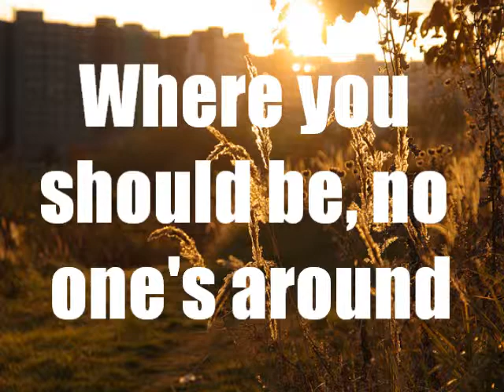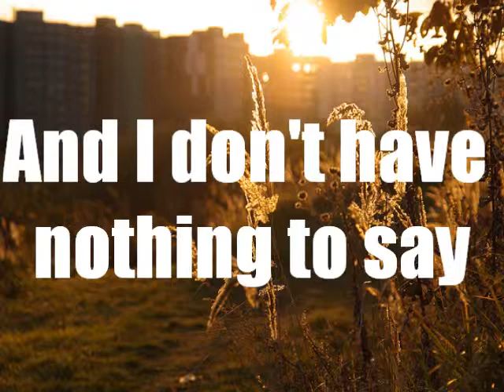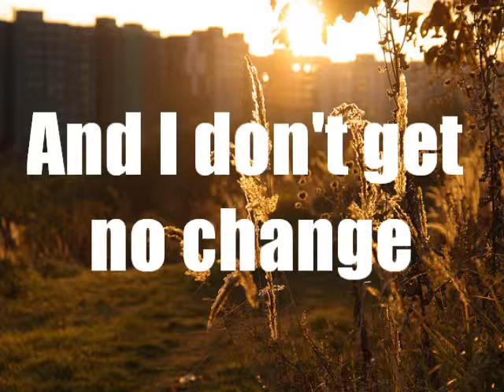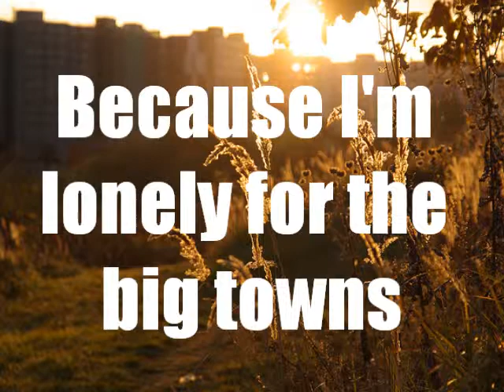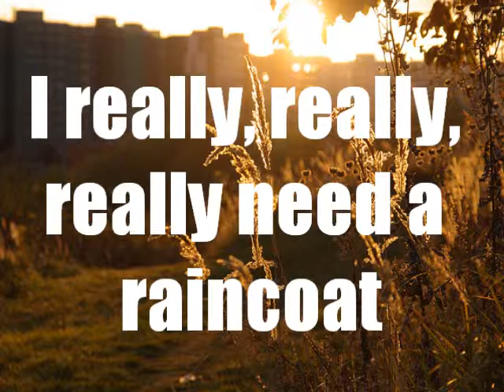Counting Crows - Raining In Baltimore (Lyrics)